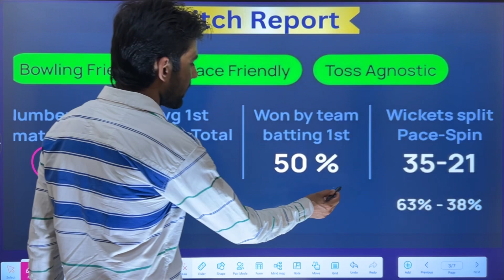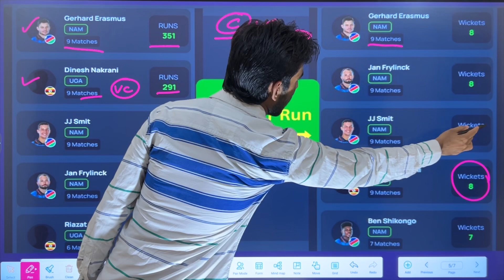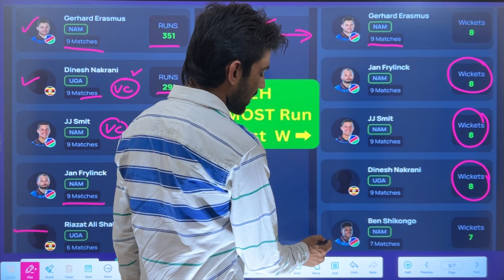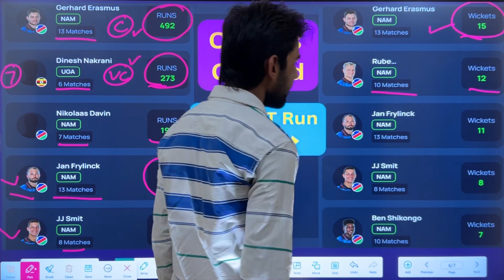nam vs uga, nam vs uga dream11, nam vs uga dream11 team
nam vs uga dream11 prediction